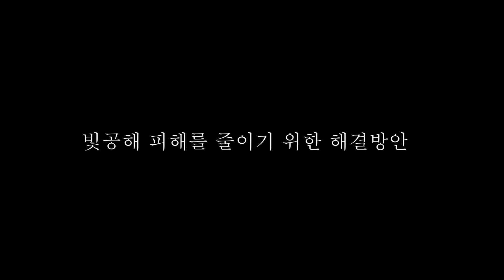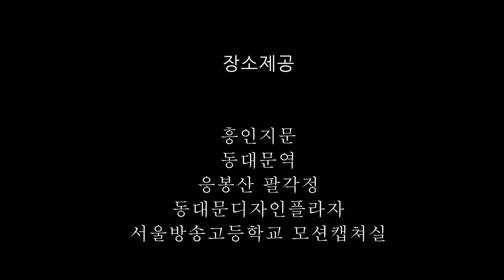제 14회 빛공해 사진, UCC 공모전 청소년부/최우수상 [서울방송고등학교 제작]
빛공해 여러분은 알고 계십니까? [서울방송고등학교 제작]

제 14회 빛공해 사진, UCC 공모전
어린이 청소년부/최우수상

연출 : 윤하늘
촬영 : 고영호
편집 : 정지인